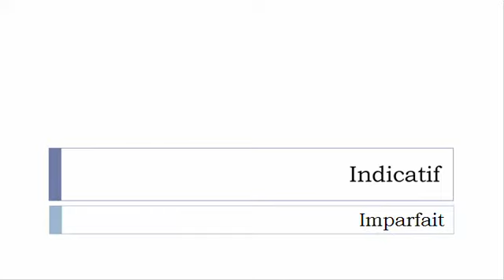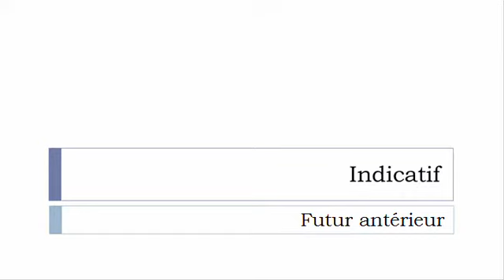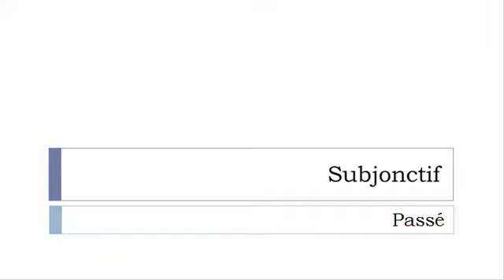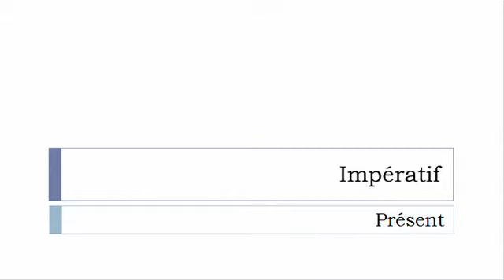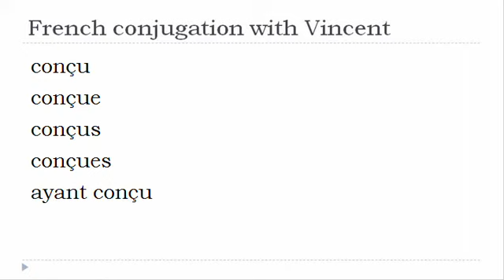French verb conjugation = Concevoir